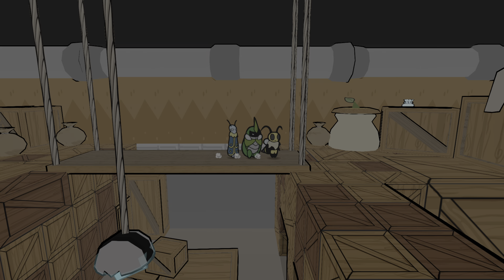That’s a Biiig Honey Drop!..And a Giant Mecha Bee?? | Bug Fables: The Everlasting Sapling Part 19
Starting a new adventure called Bug Fables! This game is very Paper Mario-esque in the sense that it has Medals (Badges) Teamwork Points (Flower Points for special moves) and has a Paper style theme to the game! It’s a nice RPG that brings a sense of nostalgia in its gameplay and charm! Hope you enjoy the new series!